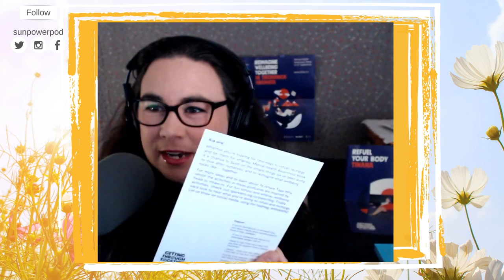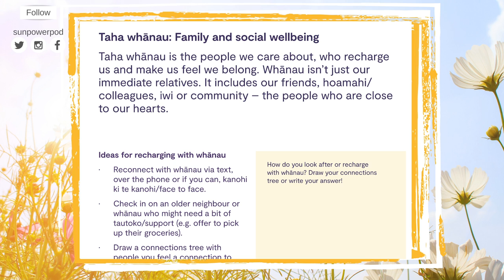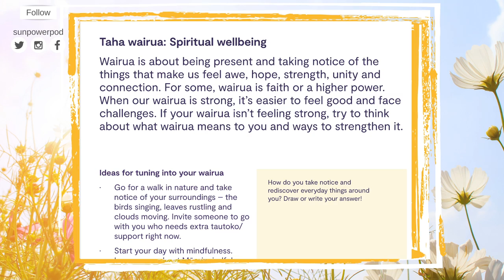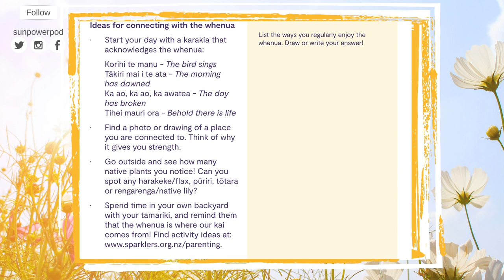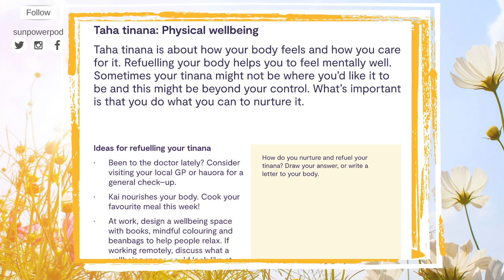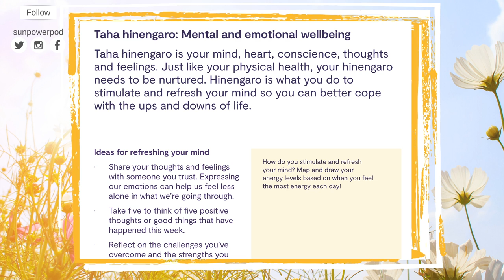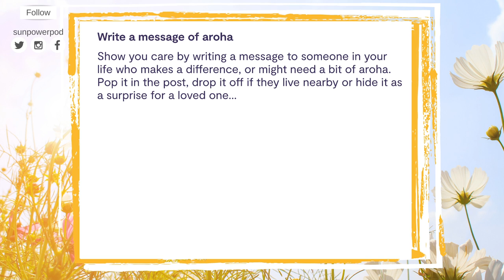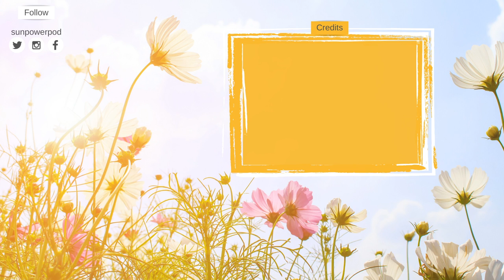MHAWNZ Day 2 - Mental Health Awareness Week Chat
Today we chatted about the themes of Mental Health Awareness Week:
Return to Nautre, Refuel Your Body, Rediscover everyday wonder, Refresh your mind, Recharge with others.
All with the aim of reimagining wellbeing together.

Here is the link to the digital Downtime Dice for activity prompts

Huge shout out to: Luke from LukeWho'sLive, SageRage and NotSoBizzy for their support.
Sage Rage and NotSoBizzy are a part of Team Serious which is an amazing community to discover!

Would love to see what you discover about your wellbeing with the help of these prompts!